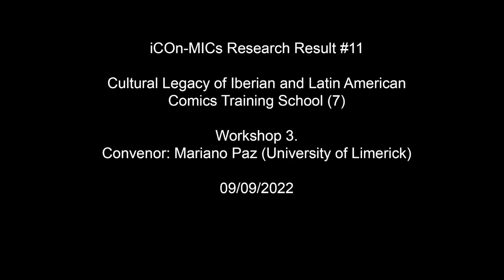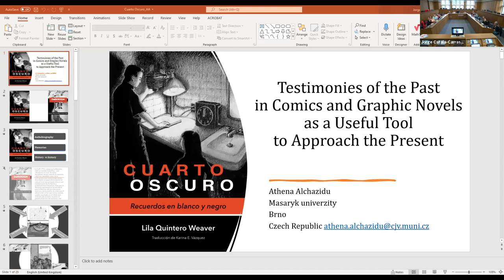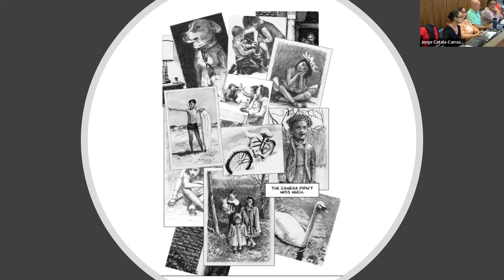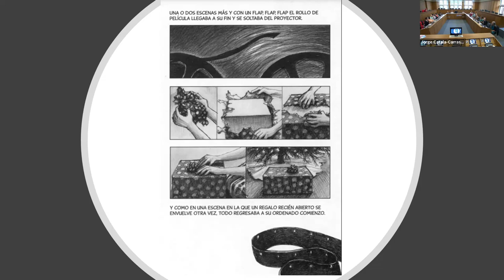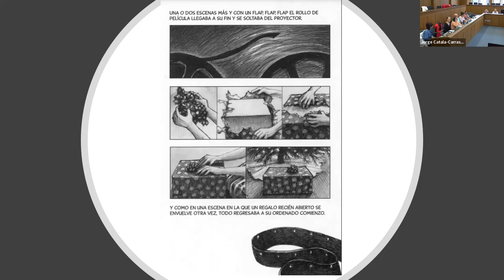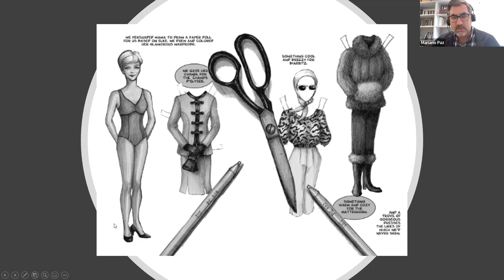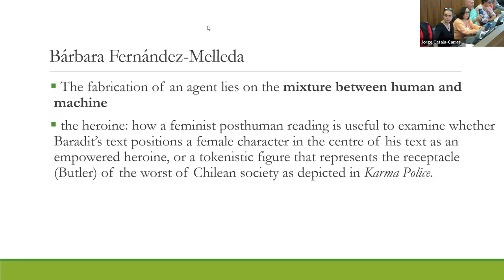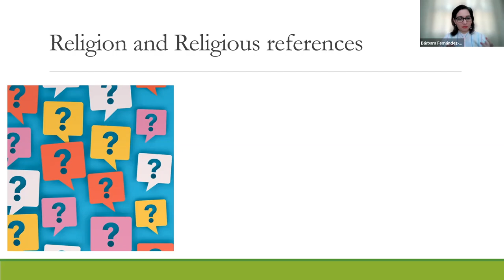Research of Results of iCOn-MICs #11:Cultural Legacy Training School – 7. Newcastle (7- 9 sept 2022)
Research of Results of iCOn-MICs #11: Cultural Legacy of Iberian and Latin American Comics Training School 7 – Workshop 3. Convenor: Mariano Paz (University of Limerick) (09/09/2022)

The Cultural Legacy of Iberian and Latin American Comics Training School is a three-day training event with lectures, roundtables, hands-on sessions and cultural activities, such as talks with retailers, a film screening and a visit to the BALTIC Centre for Contemporary Art zine archive. It will gather curators, comics scholars, and librarians to discuss the challenges of developing research projects involving comics; to assess cultural policies on the preservation and acquisition of Iberian and Latin American comics; and to reflect on inclusivity and representation of comics written by women artists and in minority languages.
We have gathered a team of trainers who will share their expertise advancing research on curatorial work; preservation, acquisition and accessibility to comics archives; conducting research on comics in Europe and in Latin America; and problematising a gendered reading of comics to understand better comics audiences, readership and authorship.

How to cite this publication/Como citar esta publicación/ Como citar esta publicação:

Paz, Mariano (Convenor) [ICOn-MICS COST ACTION] (2022). Research of Results of iCOn-MICs #11: Cultural Legacy of Iberian and Latin American Comics Training School 7 – Workshop 3. Convenor: Diana Castilleja (09/09/2022) [Vídeo] Youtube.